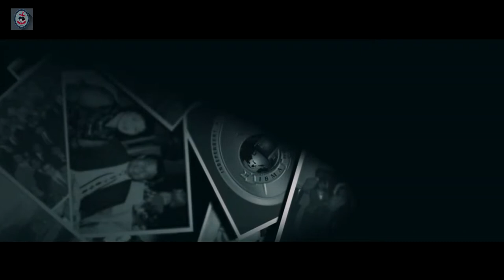IBMA Conference 2020 | FINAL CUT video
Baptist Day
President Duterte
120th Year Anniversary

Non-profitable